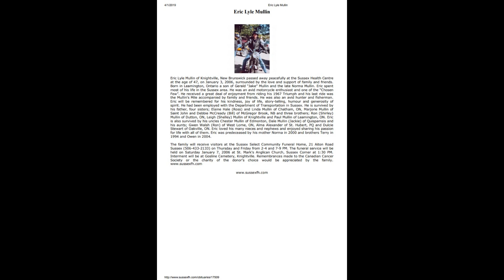Mullins Mile in Memory of Eric Mullin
Eric died of cancer in 2006 at the age of 47. Every year near his birthday 2nd weekend in August his sister Debbie  has this Poker Run Mullins Mile in her brother's memory.The motorcycle sound in video is 1967 Triumph.
Sussex  New Brunswick  Canada